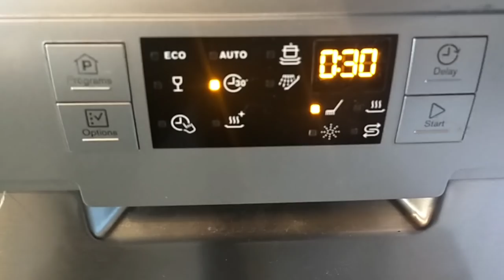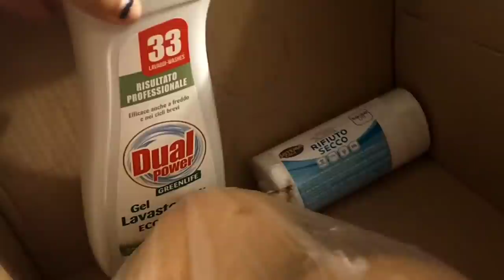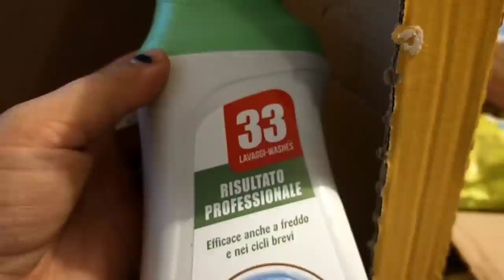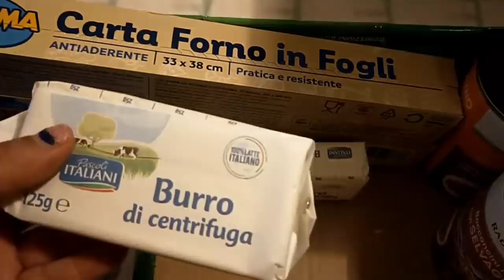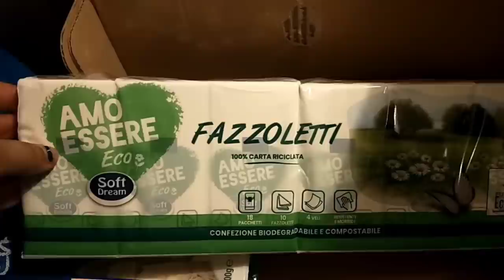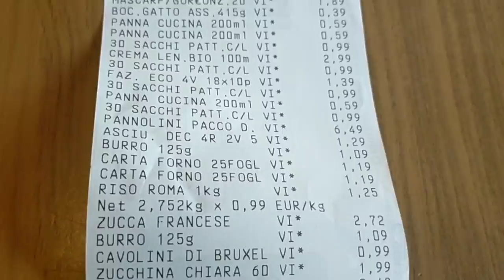🎃 VLOGWEEN 3 🎃 SENZA LUCE 😱 MATERASSO NUOVO E LETTO GRANDE PER GIADA 🥳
Ciao a tutti e benvenuti in questo nuovo e primo vlogween...come l'anno scorso vi terrò compagnia durante la festa di Halloween...ma. come potete notare quest'anno non sarò da sola...si sono uniti a me altri 4 canali, di cui vi lascio il link qui sotto ⬇️